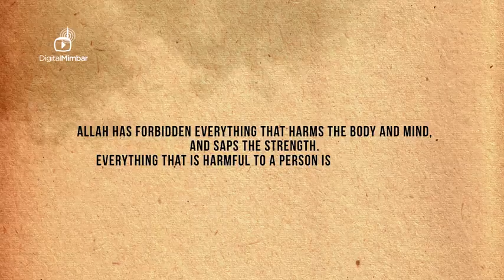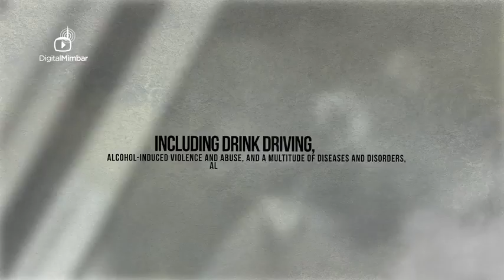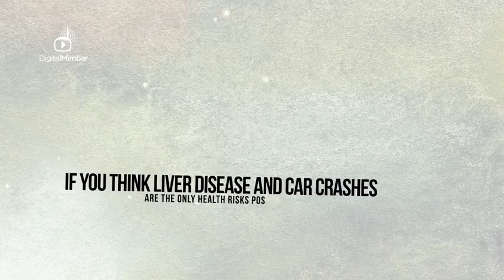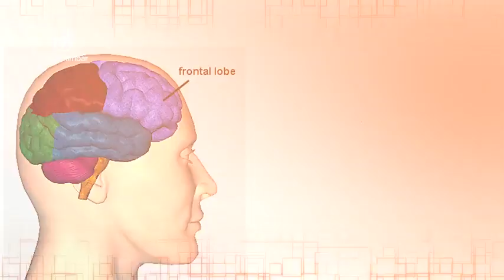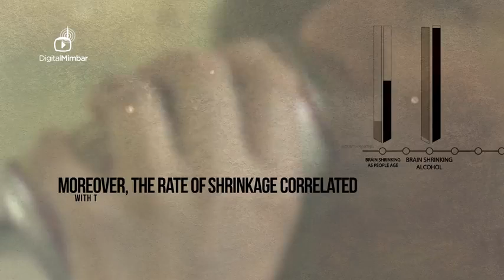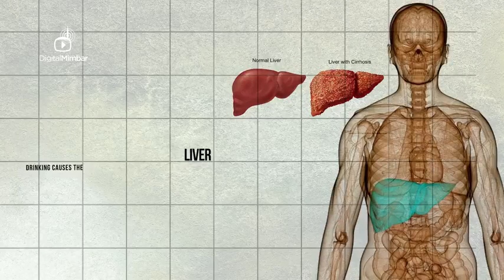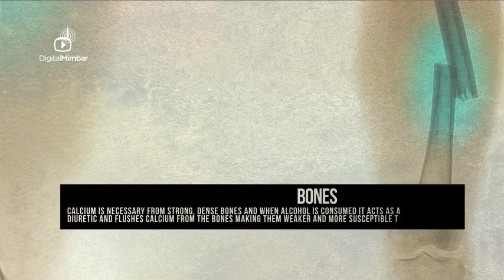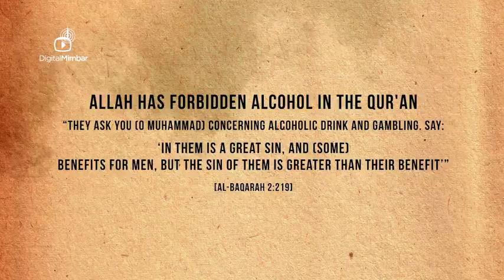MUST SEE! The World's BIGGEST KILLER